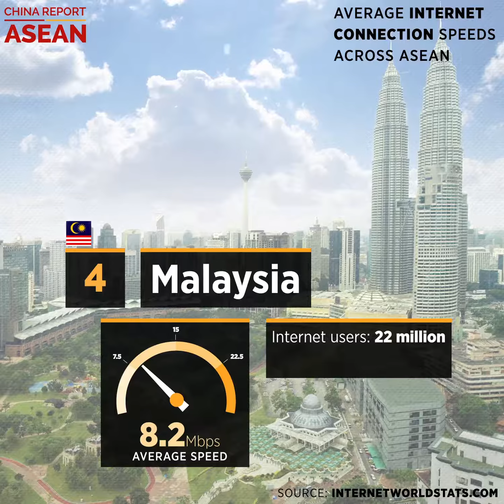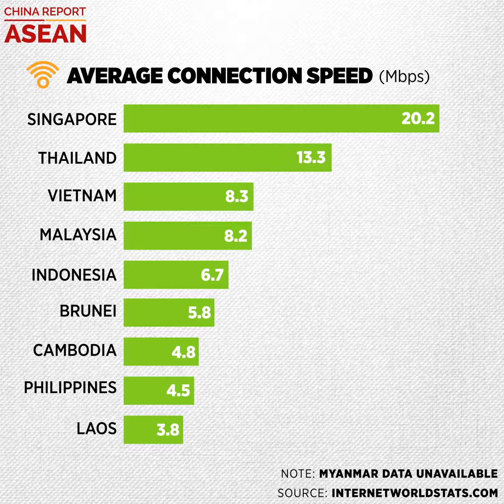Internet speed in ASEAN and China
Does your country have the fastest internet? Watch and find out!